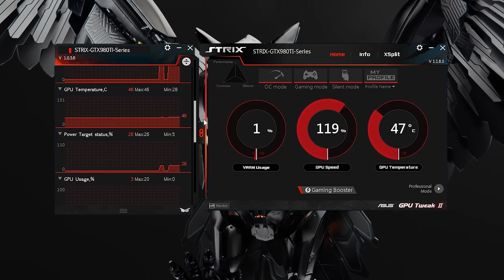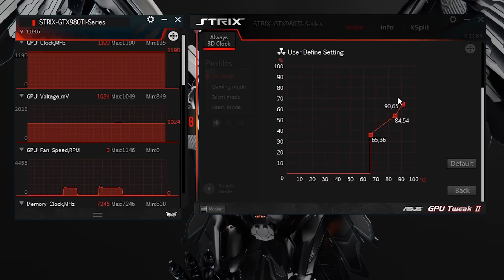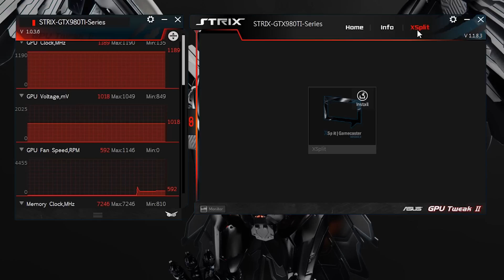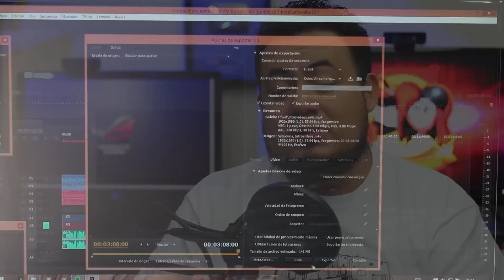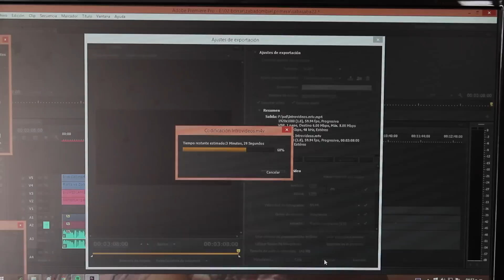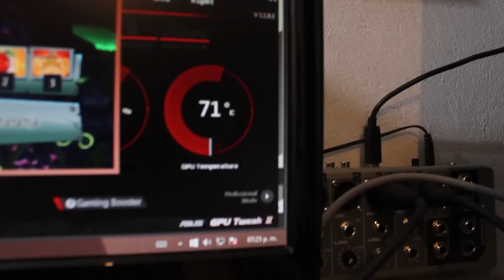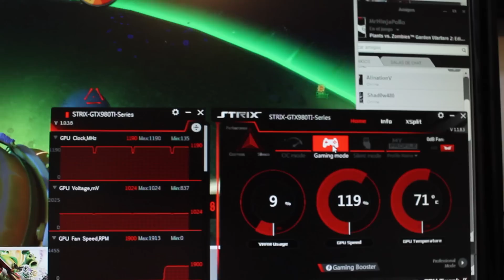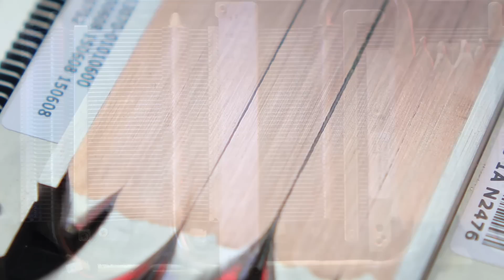Asus 980ti Strix, la probamos y la desensamblamos.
¡Compramos nuestros juegos en G2A, obtén un descuento con nuestro código: TSQD !

¿Quieres enviarnos algo por correo? ¡Tenemos apartado postal!:

Gabriela Luévano
Palacio Postal
Apartado 1 - 37
Eje central Lázaro Cárdenas esquina Tacuba
C.P. 06002
Colonia Centro

Para cuestiones serias como colaboraciones o patrocinios enviar correo a: , preguntas de hardware y cosas no relacionadas con los temas mencionados seran ignorados y borrados